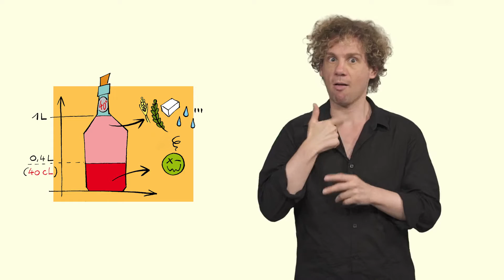L'alcool et vous ? 2ème partie : "Comprendre sa consommation d'alcool"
L'info, c'est clair ! C'est quoi ?
C'est l'information expliquée :
- avec des mots simples et des dessins
- en LSF (langue des signes française)
- en version audio
Pour mieux comprendre ce que disent les journalistes à la télévision, à la radio, dans les journaux !

"L'info, c'est clair !" est un projet mené par l'association Lilavie en partenariat avec Art'Sign (traducteur Ludovic Ducasse)